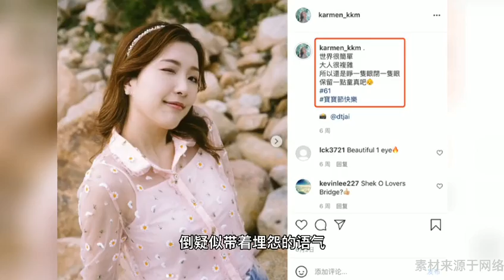李泽楷疑与郭嘉文分手，豪门梦碎五年情断，女方发文似内涵新欢